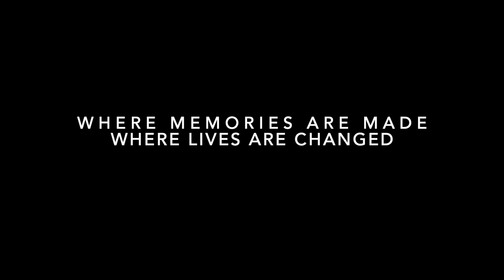2021 Week 2 Highlights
Get Back Up -Toby Mac
Glorious Christ -Sovereign Grace